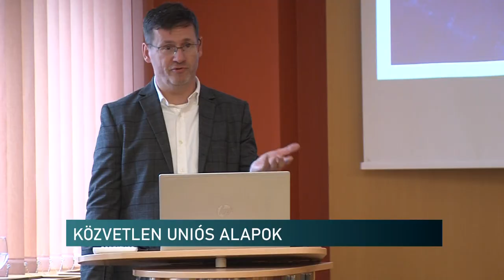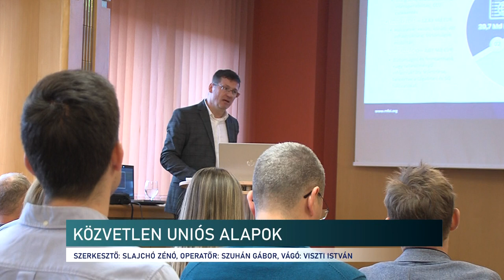Közvetlen uniós alapok - 377 milliárd euró kerülhet a pályázókhoz 2027-ig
A közvetlen uniós alapok jelentős finanszírozási lehetőséget jelentenek és a 2021–2027-es uniós költségvetésben összesen mintegy 377 milliárd EUR-t tesznek ki - hangzott el a Pécs-Baranyai Kereskedelmi és Iparkamarában. Itt tartottak tájékoztatót arról, hogyan lehet ezekre pályázni. Az előadó elmondta, hogy egy összeurópai versenyben vesznek részt ezért a pénzért a hazai cégek, önkormányzatok, szervezetek. Így csak a legjobb pályázatoknak van esélyük nyerni.